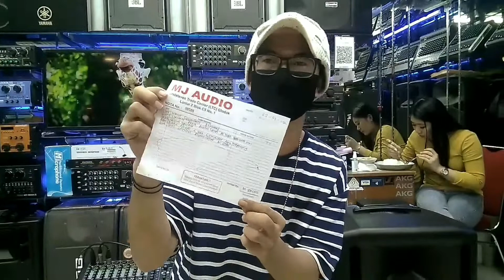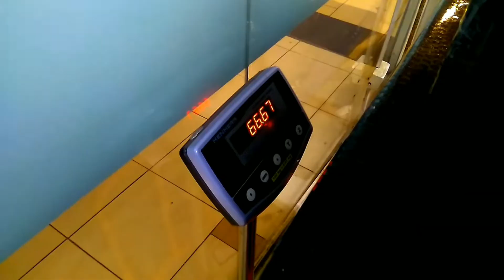Beli Sound Sistem Satu Set Harga Termurah | LTC Glodok | Pusat Elektronik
hari ini kita mau beli sound sistem di Pusat Elektronik - Beli Sound Sistem Satu Set Harga Termurah - LTC Glodok ada banyak jenis pilihan dengan beragam variasi harga.

Langsung aj yuk nonton videonya sampai habis.. let's go..